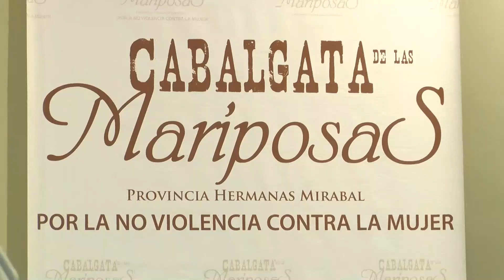La Tradición Cabalgata de las Mariposas de no Violencia contra la Mujer en la Hermanas Mirabal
Con el respaldo del Miderec se anuncia su tradicional actividad la Cabalgata de las Mariposas por la Erradicación de la Violencia contra la Mujer que será celebrada este 1 de junio en provincia Hermanas Mirabal.